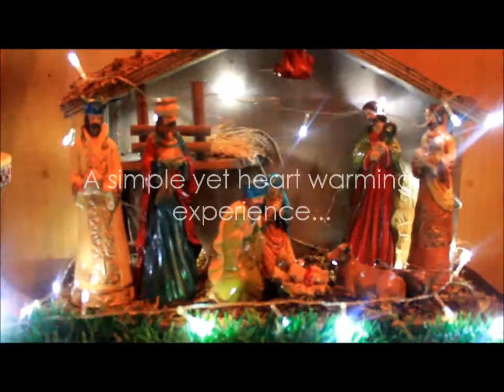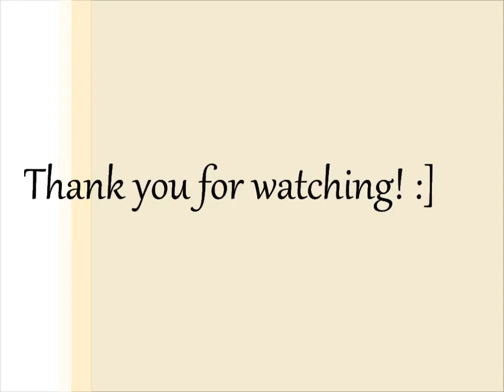Surprise Video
Heyaaa! Brace YOURSELVES ... LOVE LOVE is in the air :]]

Musics:
True Colors Instrumental- Glee Cast
I wont give up- Jason Mraz
Everything is Sound- Jason Mraz

Enjoyyy! :]